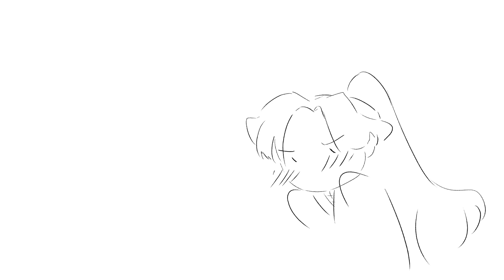mo ran's heart will go on | shitpost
i will never recover from 2ha